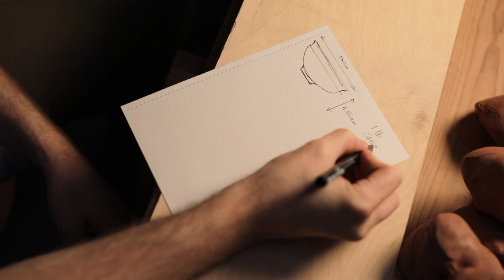Throwing and Trimming an Indented, Stoneware Bowl — ASMR Edition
Here's this week's ASMR edition of my indented bowl making video from the weekend. If you'd prefer to watch the narrated version you can find it

Timecodes:
0:00 - Introduction
0:40 - Throwing the first 'test' bowl, the way finder
1:11 - Adjusting my throwing gauge
1:33 - Making rough notes
2:02 - Throwing the bowl in more detail
3:55 - Bowls en masse
4:50 - Unwrapping pots after drying overnight and discussing the perfect trimming condition
5:41 - Trimming the bowl
11:16 - Comparing the thrown weight, verses the trimmed weight and the bone dry weight
12:30 - Clean up